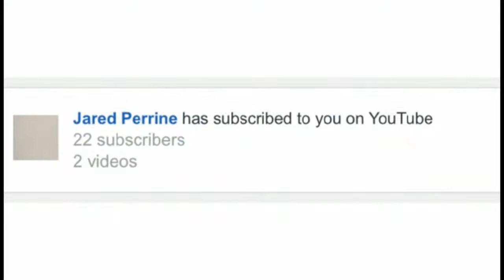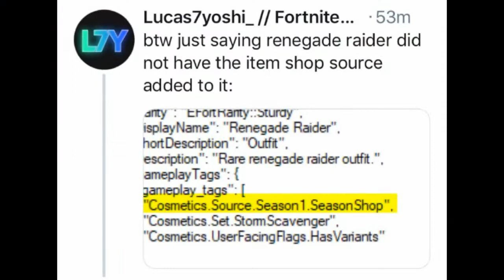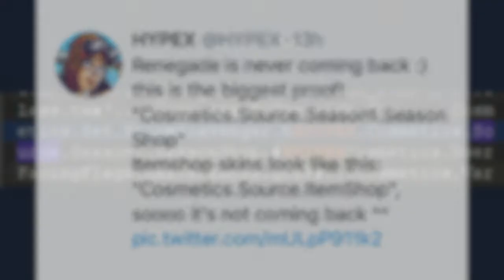WILL The Renegade Raider Skin RETURN To The Item Shop?? (Coming Back?) | Fortnite Battle Royale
Im NickArg

Hello! This was WILL The Renegade Raider RETURN To The Item Shop?? | Fortnite Battle Royale

In this video, I discussed will the renegade raider be returning to the item shop in Fortnite Battle Royale! Throughout the video I showed you guys proof THAT IT IS NOTT coming back to the item shop... I Hope You Guys Enjoyed This Video!!

Im NickArg